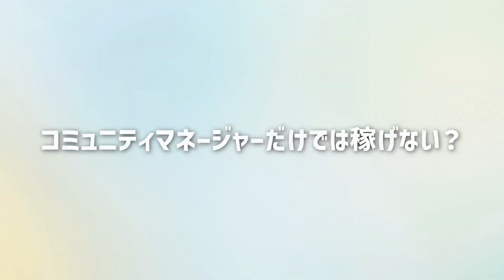コミュニティマネージャーという働き方/在宅ワークでオンライン完結｜Swing対談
‹事業主のための発信と収益化が学べるビジネスコミュニティfor you›

‹起業家を支える人向けのコミュニティSwing›

‹目次›
00:00　オープニング
00:28　コミュニティマネージャーってどんなお仕事？
01:35　コミュニティーマネージャーに求められるスキル
03:17　どうしたらコミュニティーマネージャーになれる？
05:18　コミュニティーマネージャーに向いている人
06:15　コミュニティーマネージャーだけでは稼げない？
08:16　コミュニティーマネージャーを目指したい方へのアドバイス

‹LINE公式でプレゼント›
『売上の自動化！オンライン動画コンテンツを作れるようになるプログラム』のうち動画５本無料プレゼント
『YouTubeから売上につなげる７つのステップ』限定動画プレゼント

WEBメディア『pure life is... しあわせを感じる毎日へ』